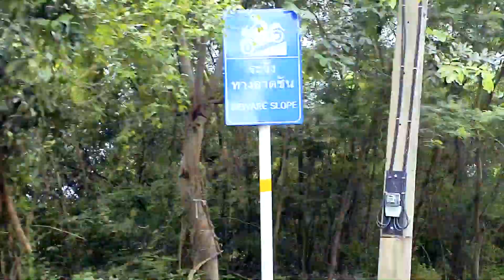Eine Insel ganz für uns alleine? 🏝️ 💦 Teil 3 / 3 Samae Beach auf der Insel Koh Larn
Wir hatten gedacht, das wir während der Regenzeit im Moment in Thailand die ganze Insel für uns alleine haben werden. Aber auch andere Leute kamen auf die selbe Idee bei leichtem Regen auf die Insel zu fahren.
Trotzdem ein sehr entspannter Tag mit viel Ruhe und Zeit die Landschaft zu genießen.

Das ist Teil 3 der kleinen  Koh Larn Insel Reihe während der Regenzeit im Oktober 2020 in Thailand.